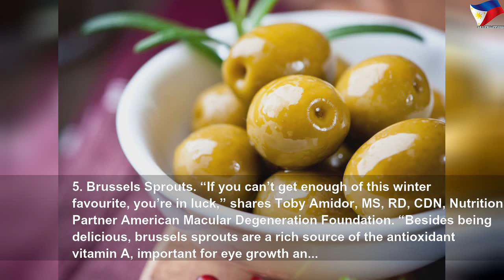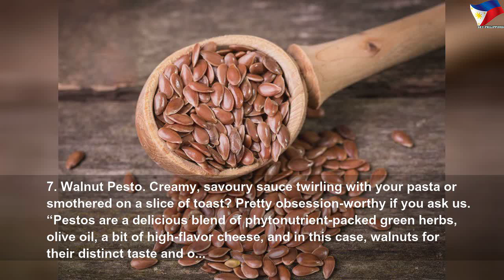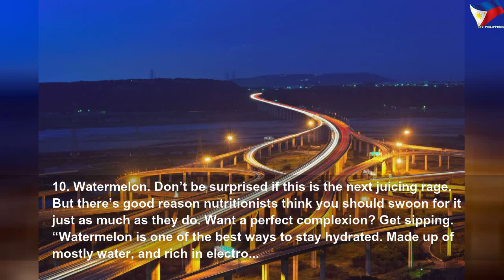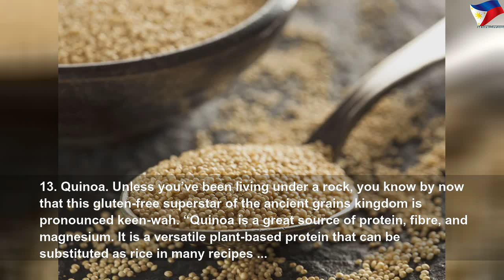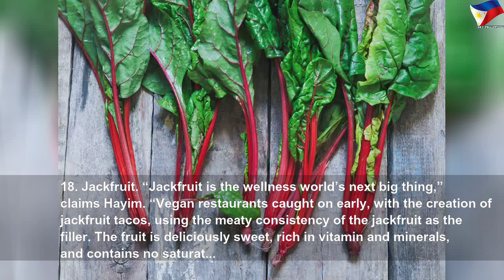Foods you should be eating every day #1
Foods you should be eating every day | High Thing